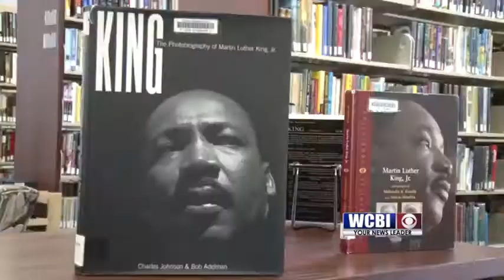Black History Month Origins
What began as a week long observation is now a month long nationwide celebration.